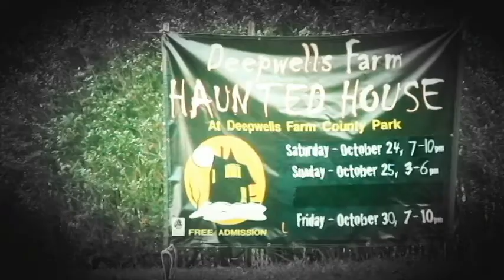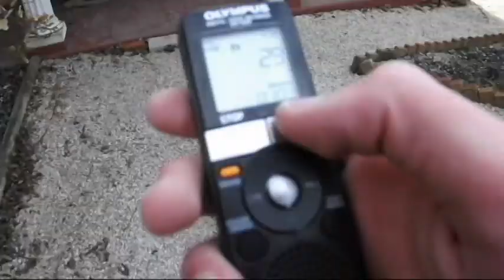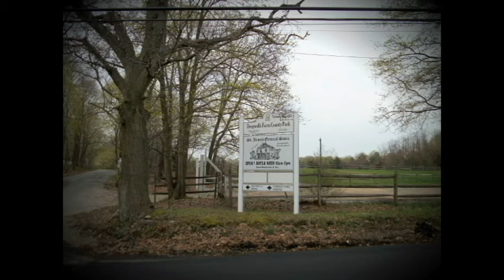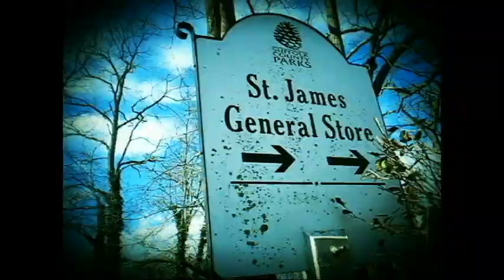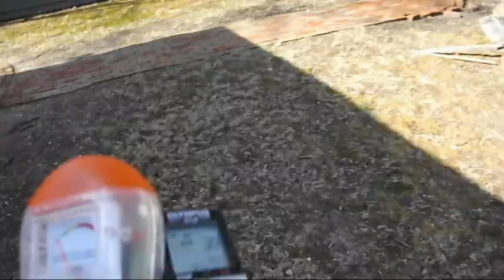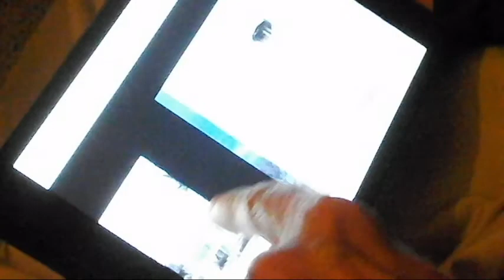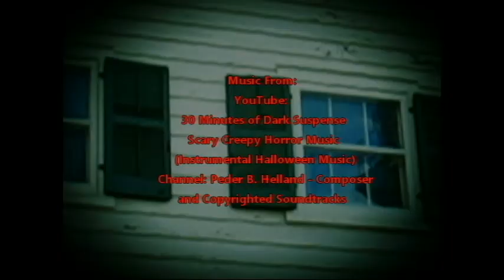A Haunted Legacy Season 3 Episode 3 - Deepwells Mansion and St. James General Store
Nicholas and Nick visit the small town of St. James, NY to investigate the Deepwells Mansion. Constructed in 1845, the structure gets its name from its two brick-lined 125 foot wells. The two also decide to include the haunted St. James General Store to their mission. The store initially served as a post office, and in the late 1800's it became the home of the hamlet's first telephone. Nicholas announces that he had sensed the accompanying presence of an elderly man in the back of the shop.